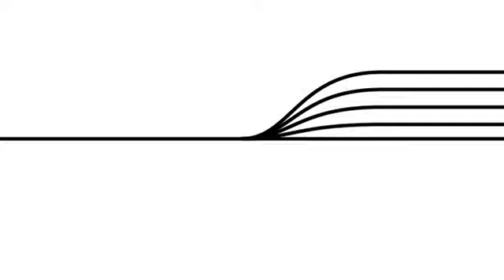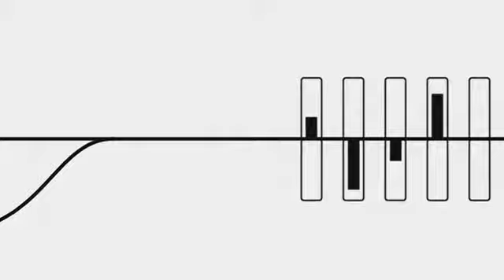Cinema Museum Final (iPhone & iPod)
Cinema Museum Inpression